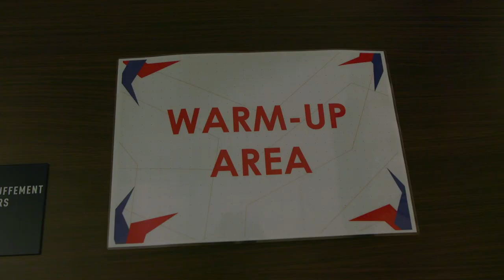TRAILER | Away Days | Bears Beat Lyon